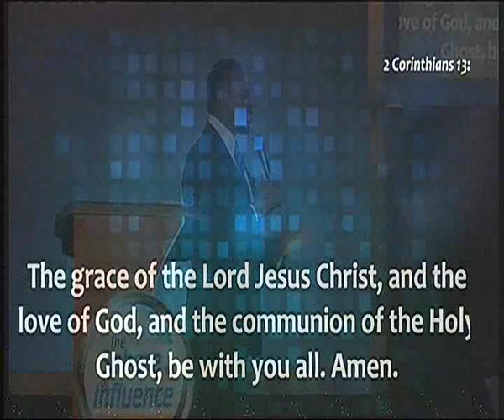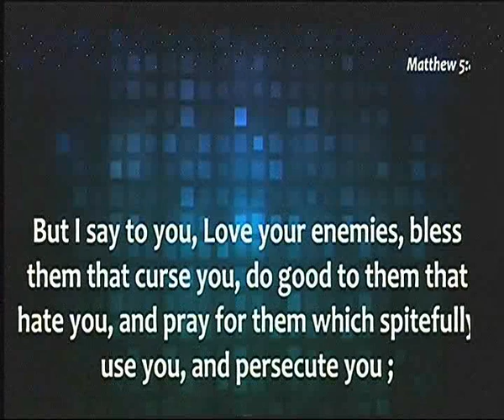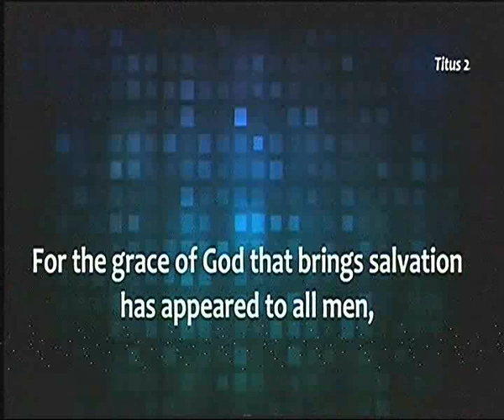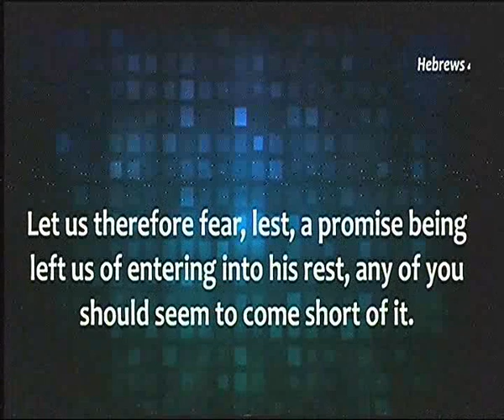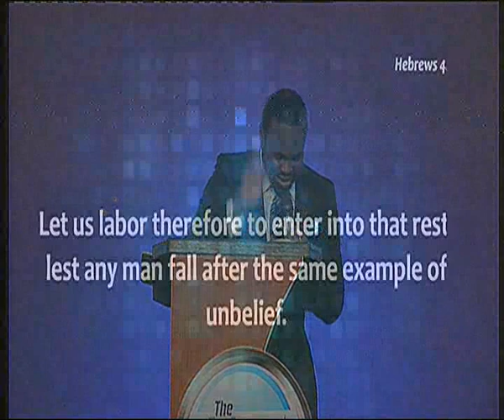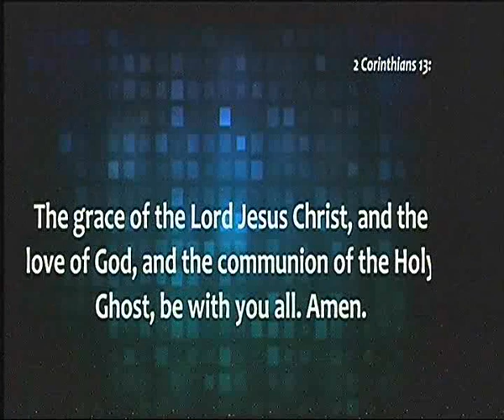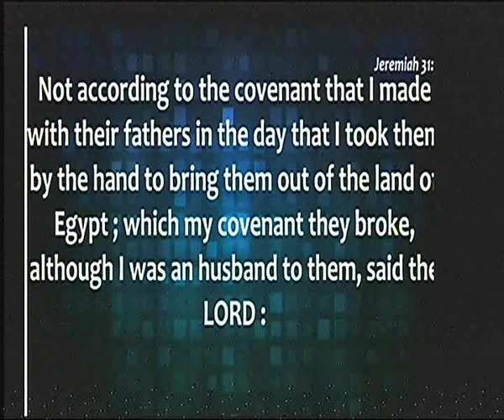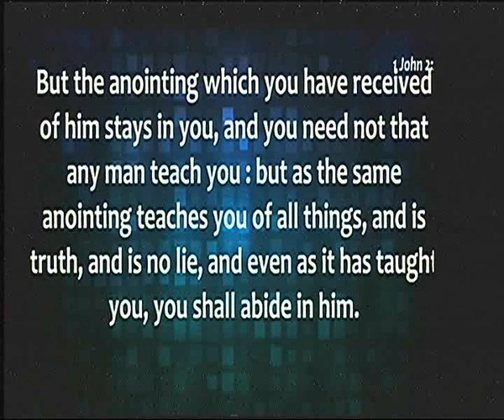Life in the Spirit: The Communion of the Holy Spirit - Pastor Charles Onochie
You truly get to know someone after you have spent time talking to them. Communion with the Spirit means relationship, partnership, participation, intercourse, communication & active interaction with the Holy Spirit. The massage emphasizes the value of having an unbroken, daily relationship with the Holy Spirit.